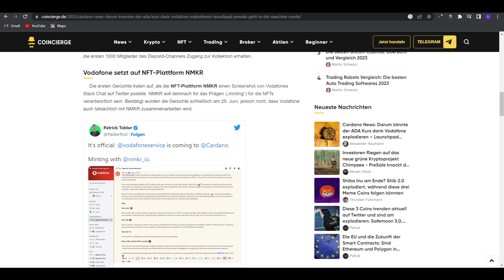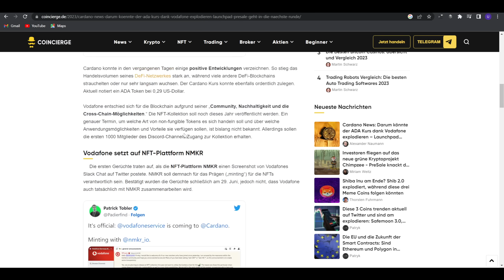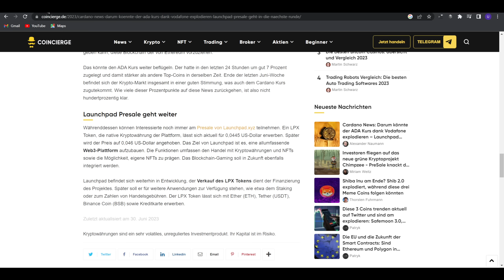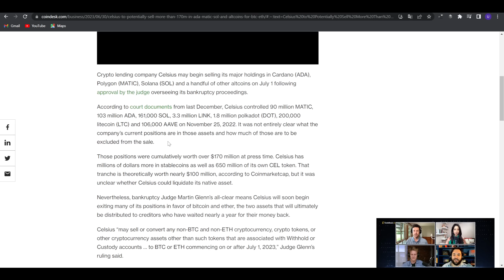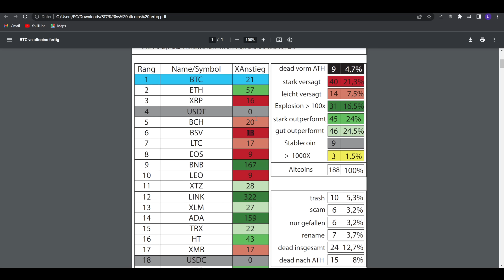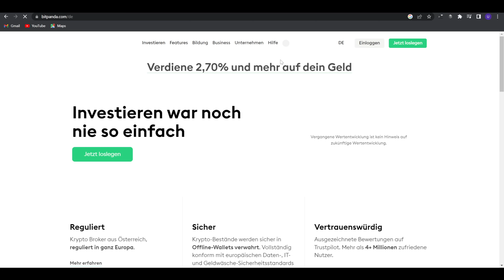Cardano (ADA): Wir müssen reden!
10€ Gratis über meinen Link + Die ersten 1000€ über meinen Link komplett OHNE GEBÜHREN!

▬ Krypto-Börse ▬
Bitvavo:

Bitpanda:
Sparpläne, Deutscher-Support, DE-Reguliert:

▬ Hebel-Trading ▬
Hier trade ich Bitcoin & Co:

▬ Ledger▬
Sichere deine Cryptos hier (Not your Keys not your Coins):

⏱ Timestamps:

00:00 -